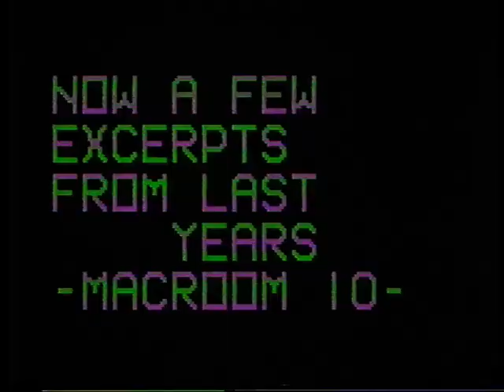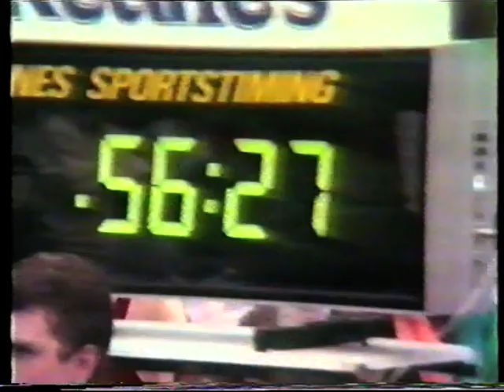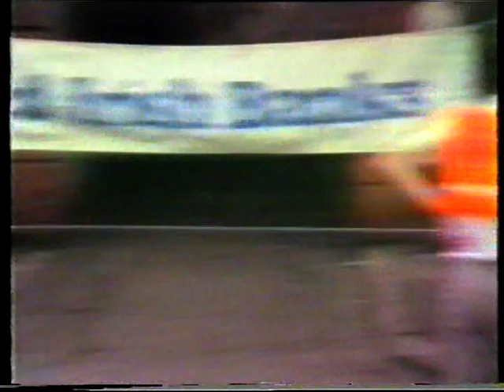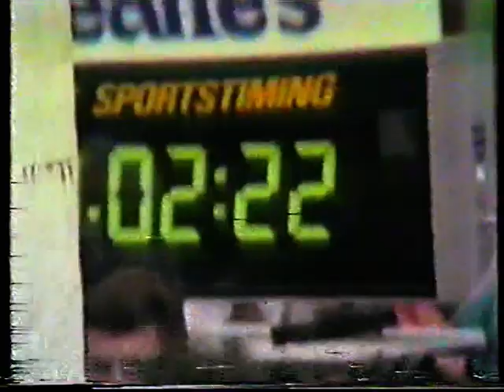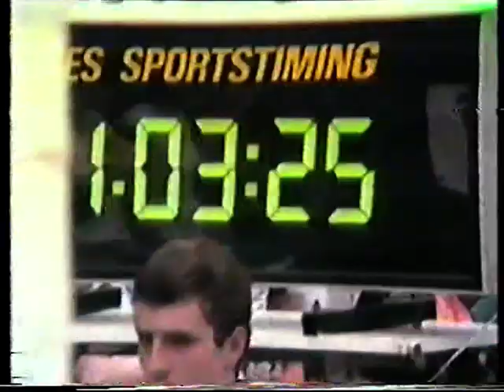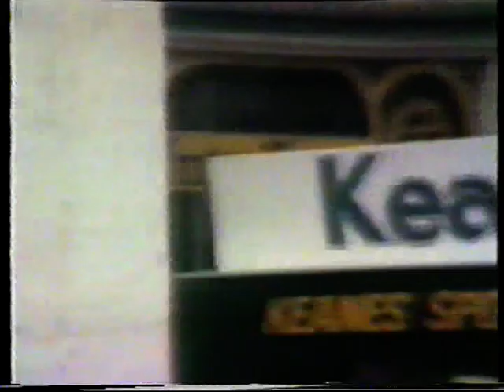Macroom Mart 1985. LTV